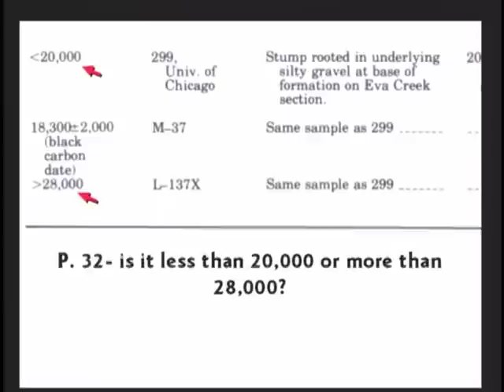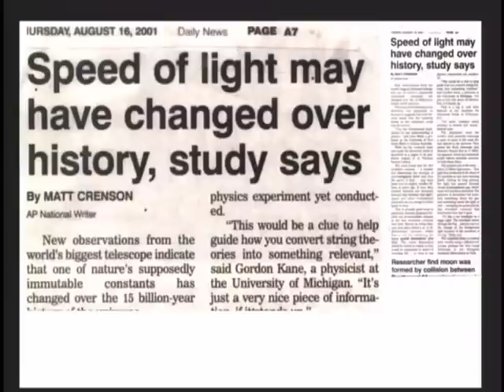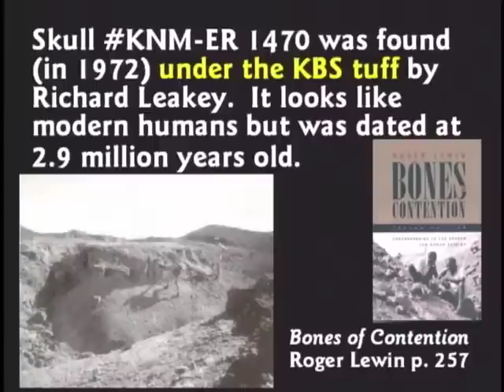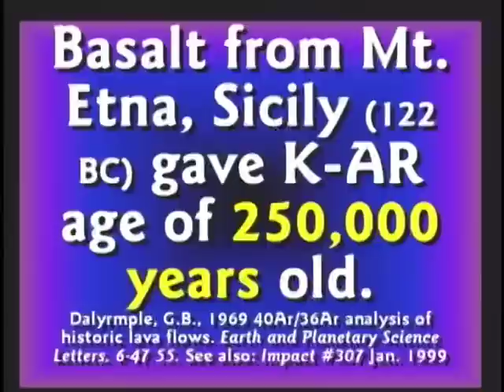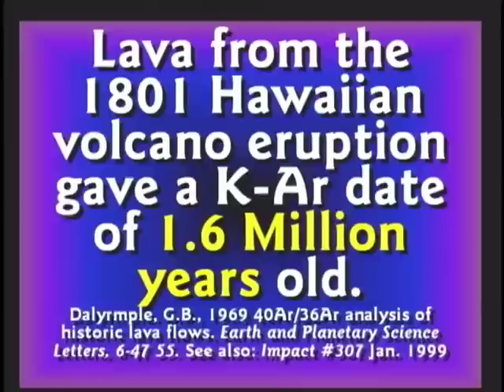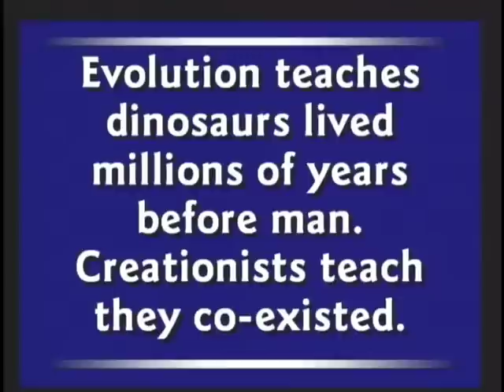DEBATE2 Part12 CREATION VS EVOLUTION Hovind at the University of Central Arkansas time 139min 148min